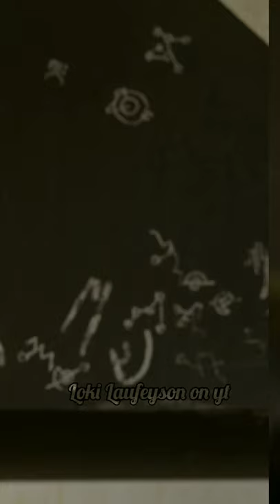Are you in Love❤️?